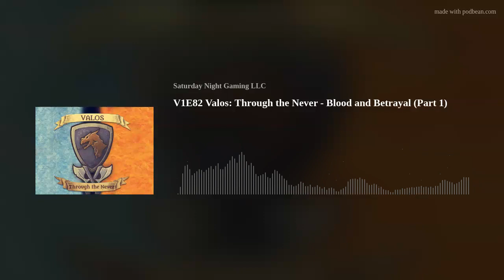Through the Never, S6E05 | Blood and Betrayal pt. 1 | Classic Heavenscape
The party suffered a grueling defeat at the hands of Strathmore and the loss of Thulgrym's blade. They pull themselves together and form a plan.

Credit:
Valos Through the Never Logo - Tony Stephens
Úlfhéðnar by Dervhengrym